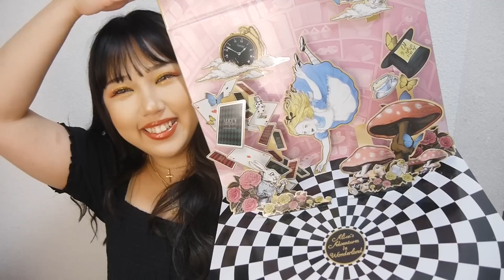💙ZEESEA×不思議の国アリス💙詳しくレビュー！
割引コード：AmibeautyTV15

JP Amazon
割引コード：7DPAHV35

割引コード：OZOA-4UMW-4WCR-WN6S

割引コード：AMIBEAUTYTV

With love..